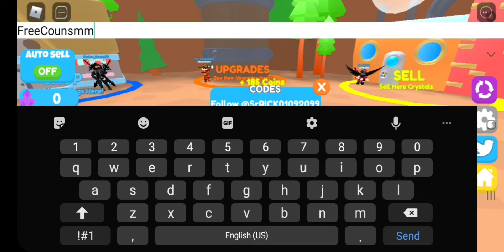ROBLOX Crystal Magnet Simulator Codes [2021] + Secret Pet Code [OP]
Roblox Crystals Magnet Simulator Codes and in the end of the video ill show you the secret code which is super op Watch It Till The End